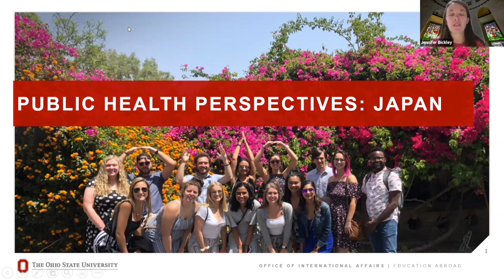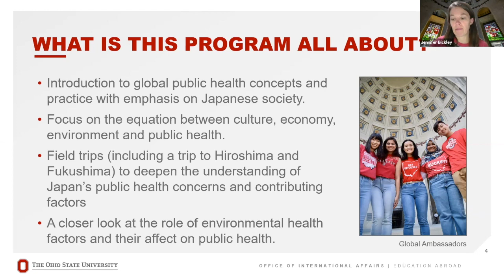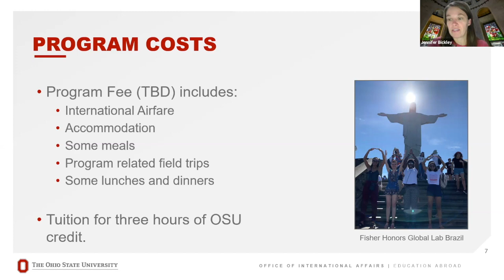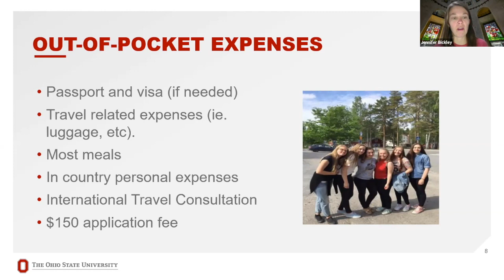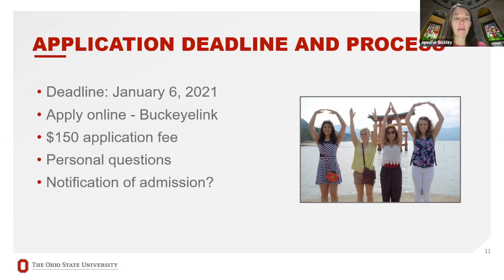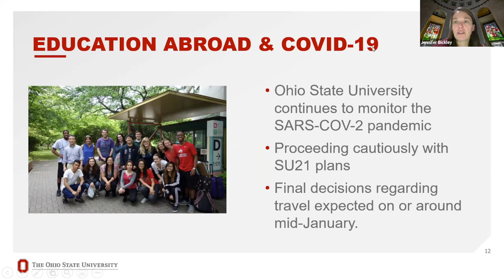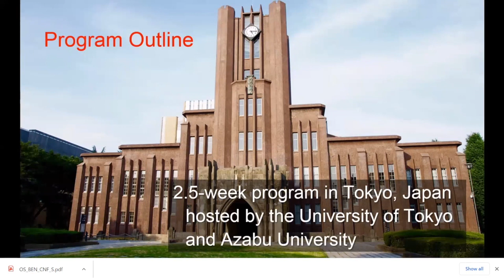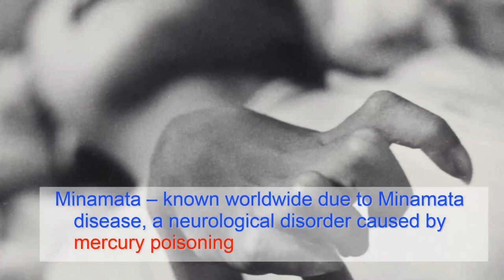Public Health Perspectives: Japan Information Session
Students are invited to learn more about this education abroad program in Japan run through the College of Public Health. This program will give students the opportunity to study a variety of public health, sociological and cultural issues through field trips, lecture and experiential education.

This program will run in May and will spend a week in Tokyo and a week traveling to other cities in Japan.

For more information about education abroad at Ohio State, visit oia.osu.edu.